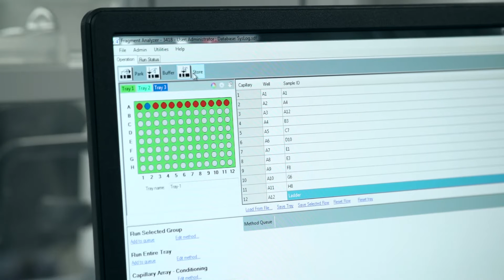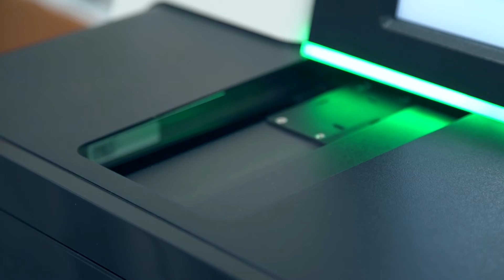National TB Reference Laboratory - Borstel, Germany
The National Reference Center (NRC), appointed by the Federal Ministry of Health and the Robert Koch Institute, participates in the coordination of measures in the fight against and the surveillance of tuberculosis (TB).

The NRC in Borstel supports clinicians across Germany with high level diagnostics for TB, using genomic data about microbacteria to predict TB resistance and for disease outbreak analysis.  This has become particularly important with the high number of refugees settling in the country.

On a global scale, the Borstel Supranational Reference Laboratory (SNL) is one of the founding members of the WHO TB Supranational Reference Laboratory Network. As part of this network, the SNL provide diagnostics for low resource countries which have a high prevalence of TB. The SNL also gather global genomic data which can be used by the WHO and other network members to map multi drug resistant TB globally and develop special diagnostics and treatment options.